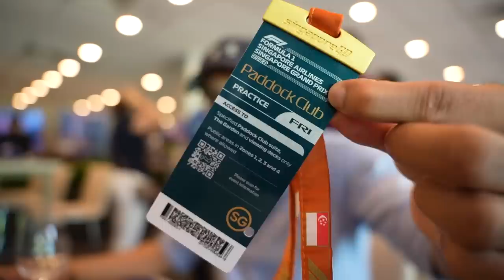VISITING THE BILLIONAIRE PADDOCK CLUB IN SINGAPORE - Formula 1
Formula 1 Singapore.

Music
Epidemic

THANKS..